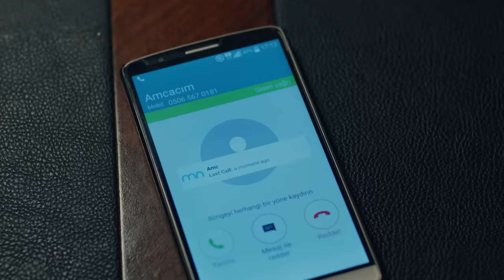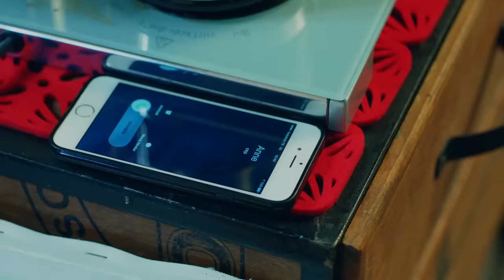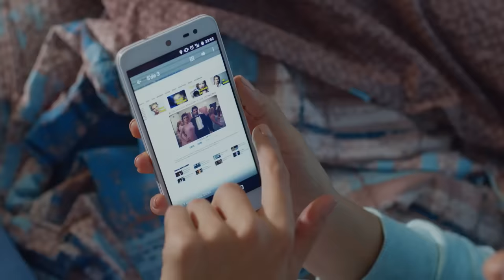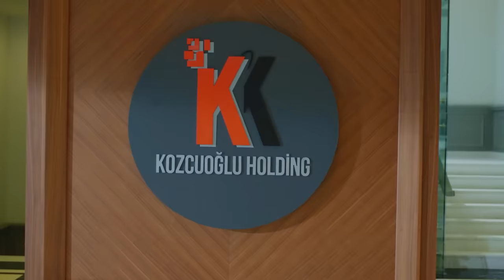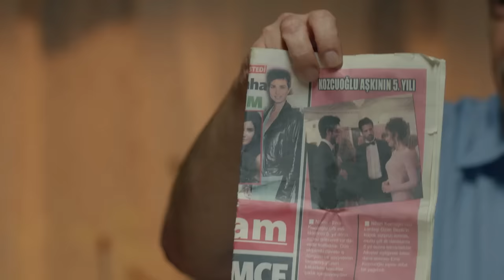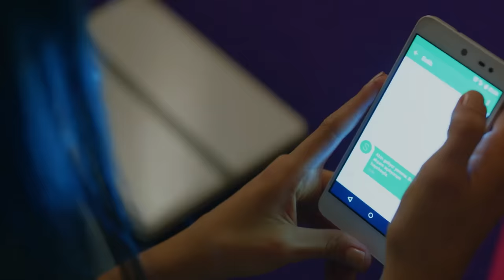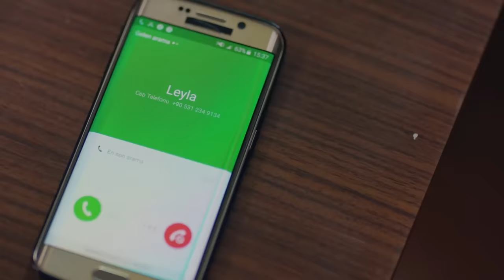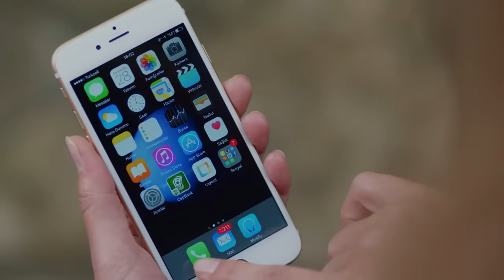Amor Eterno Capítulo 3 (Doblado En Español)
Reparto:
Kemal: Burak Özçivit
Nihan: Neslihan Atagül
Emir: Kaan Urgancıoğlu
Leyla: Zerrin Tekindor
Önder: Kürşat Alnıaçık
Galip: Burak Sergen
Hüseyin: Orhan Güner
Vildan: Neşe Baykent
Ozan: Barış Alpaykut
Asu: Melisa Aslı Pamuk
Fehime: Zeyno Eracar
Zeynep: Hazal Filiz Köse
Tarık: Rüzgar Aksoy
Banu: Çağla Demir
Salih: Gökay Müftüoğlu
Yasemin: Nihan Aşıcı
Hakkı: Metin Coşkun

Producción: Ay Yapım
Director: Hilal Saral
Guión: Anıl Eke & Özlem Yılmaz & Burcu Görgün